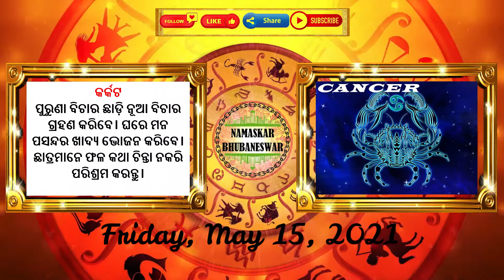Horoscope - May 15, 2021, ଜାଣନ୍ତୁ କଣ ରହିଛି ଆପଣଙ୍କର ଆଜିର ରାଶି ଫଳ